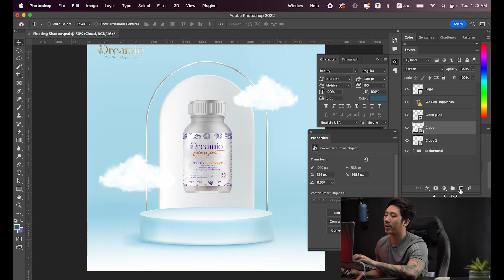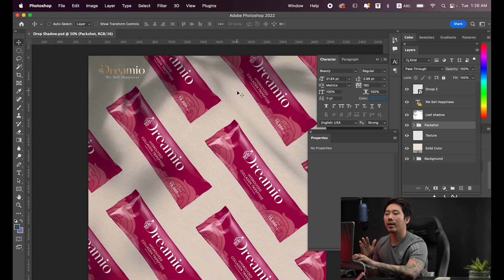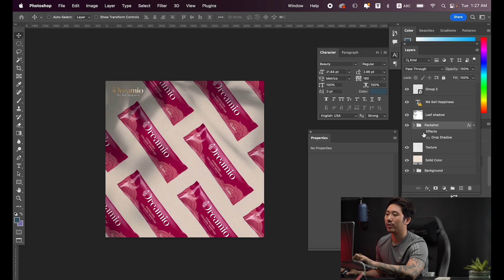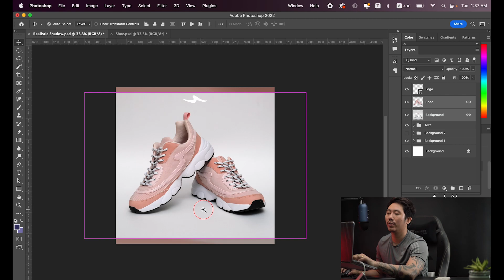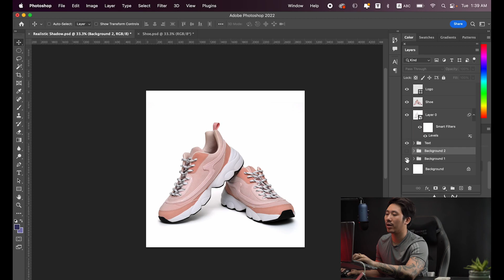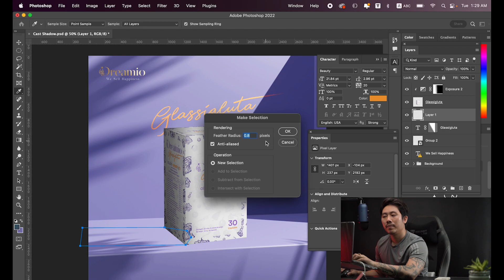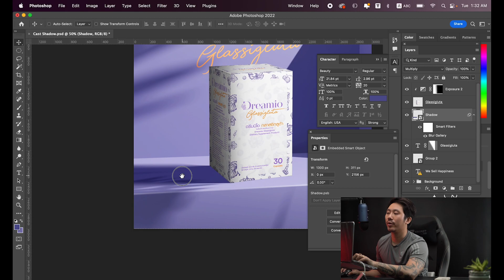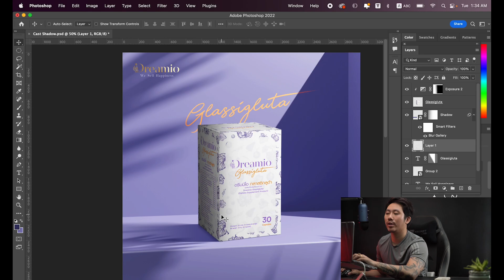Adobe Photoshop နဲ့လုပ်လို့ရတဲ့ Shadow (၄) မျိုးအကြောင်း - Donato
ဒီတစ်ပတ်မှာတော့ Adobe Photoshop နဲ့လုပ်လို့ရတဲ့ Shadow (၄) မျိုးအကြောင်း ဆွေးနွေးထားပါတယ်။

1. Floating Shadow
2. Drop Shadow
3. Realistic Shadow
4. Cast Shadow